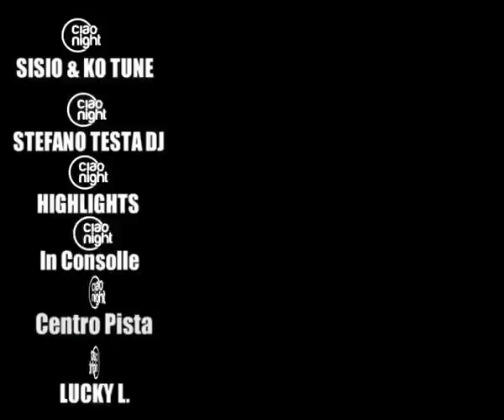Reality Night Episodio 2: Presentazione della serata KES al Byblos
Lo show case dell'etichetta KES records è protagonista della seconda puntata del Reality Night: l'inviata Romi J ti presenta le varie opzioni, SOLO tu sceglierai cosa guardare! Scegli, clicca e guarda quello che vuoi tu!